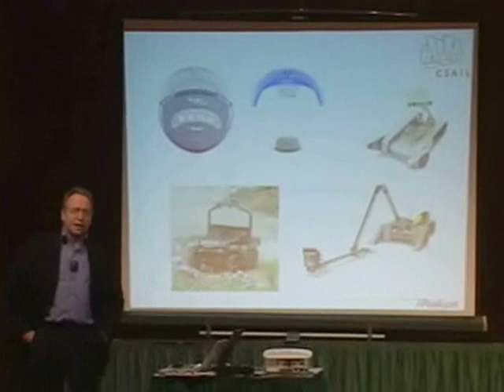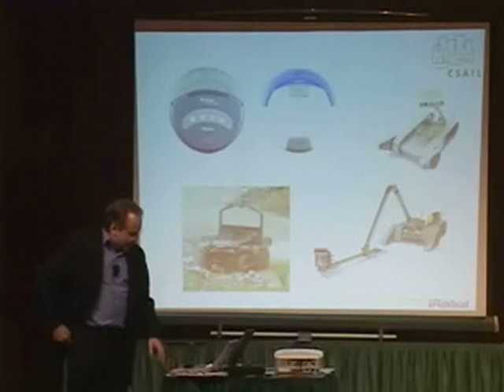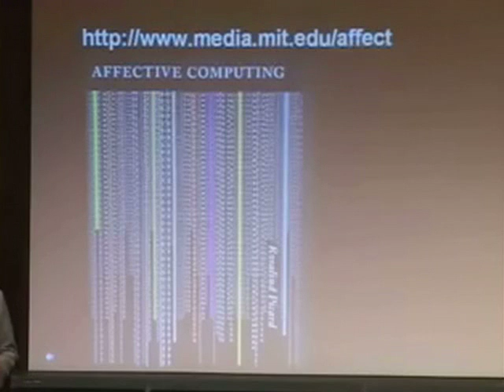Brooks and Picard - Human = Robot? - The Veritas Forum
- Are humans and robots the same? Could we ever build a human? Rodney Brooks, professor emeritus of robotics at MIT and founder and CTO of Heartland Robots and atheist, and Rosalind Picard, founder and director of the Affective Computing Research Group at MIT and Christian, provide two very different answers to the question.

From The Veritas Forum at MIT, 2007: "Living Machines: Can Robots Become Human?"